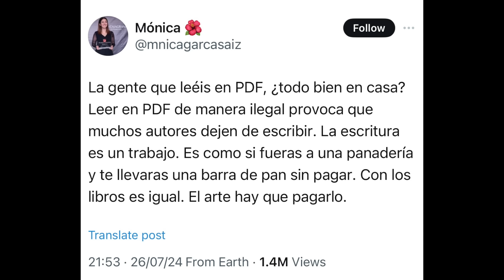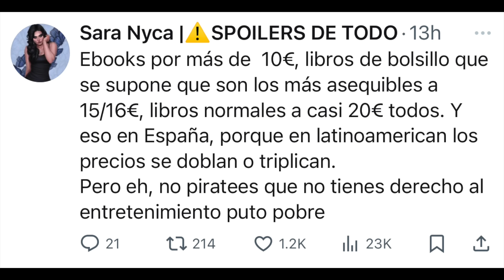Controversia Literaria: La Escritora Clasista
Bienvenidos a Entre Libros y Cuadernos! hoy platicamos de una controversia literaria causada por los comentarios hechos en twitter acerca de descargar PDF de manera ilegal para accesar a los libros.

                           pam.en.china

❤️Goodreads: itspamss